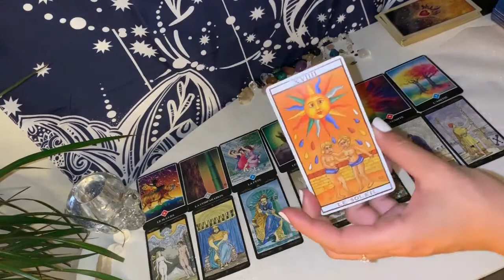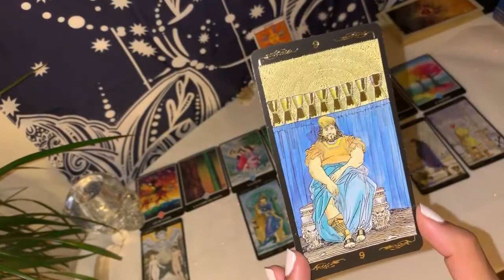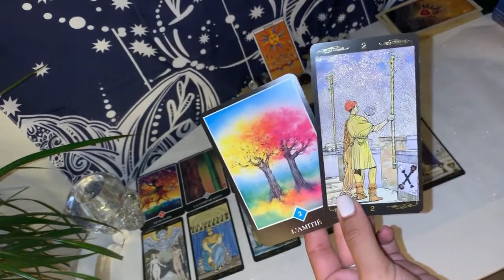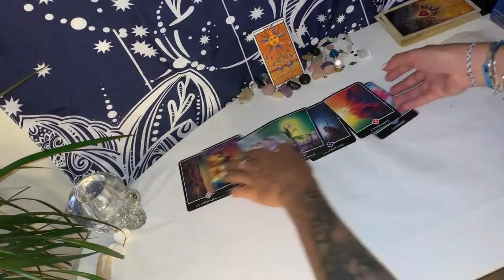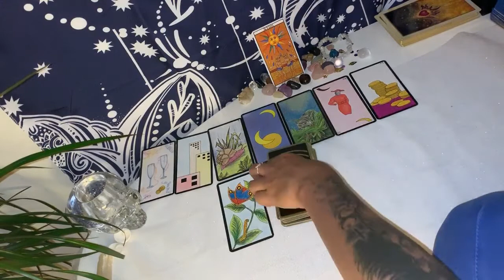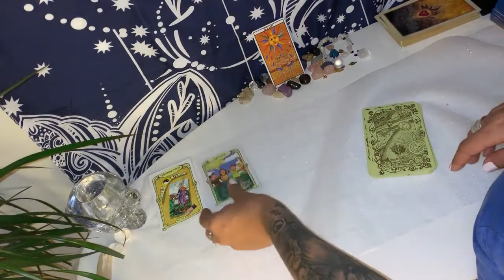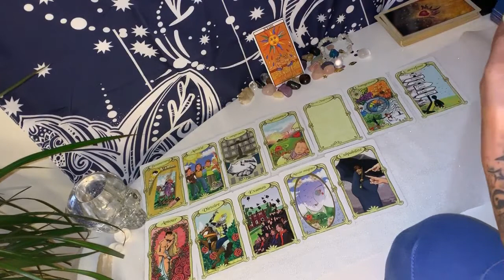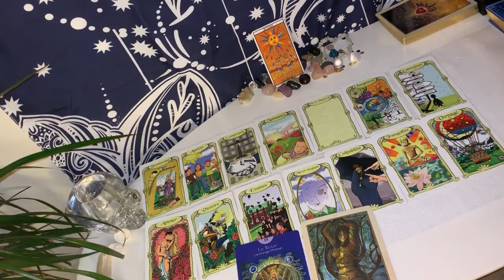Sagittaire nouvelle lune 🌚02 juillet 2019🌚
Salut les Sagittaires !!!

Mango